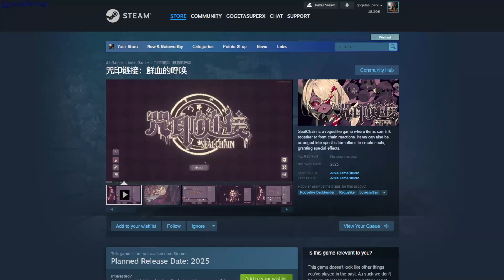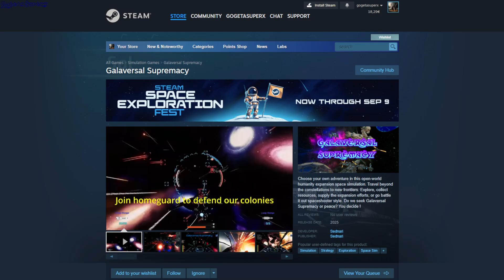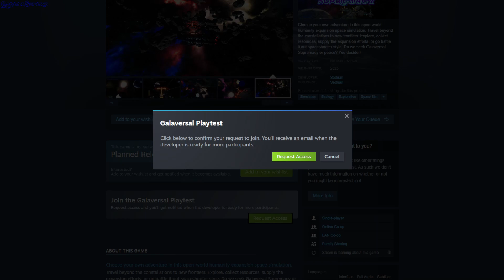Steam Early Request Access Games 2 September 2024 - GogetaSuperx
咒印链接：鲜血的呼唤